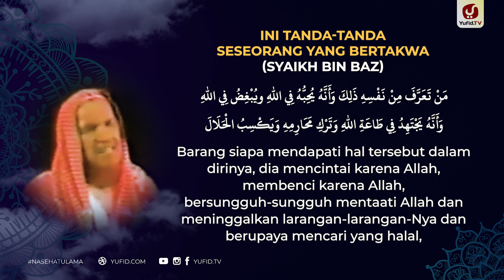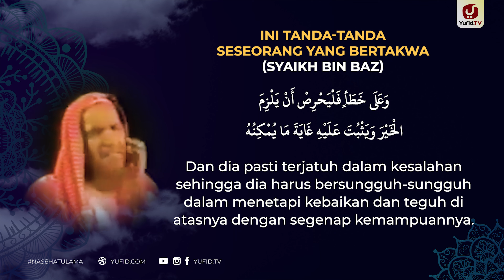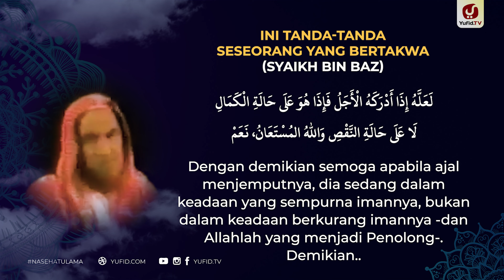Ini Tanda - tanda Seseorang yang Bertaqwa - Syaikh Bin Baz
Ini Tanda - tanda Seseorang yang Bertakwa - Syaikh Bin Baz

Taqwa adalah kedudukan yang paling mulia di sisi Allah Ta'ala, oleh karena itu hendaknya seorang muslim berlomba-lomba untuk meraih derajat taqwa kepada Allah. Lalu apa ciri ciri taqwa? ciri ciri orang yang bertaqwa adalah seseorang yang mengamalkan apa yang telah Allah Ta'ala perintahkan dan menjauhi serta meninggalkan apa yang Allah Ta'ala larang, sehingga tanda atau ciri orang yang bertakwa adalah ketika seseorang meniti jalan yang telah Allah dan Rasul-Nya gariskan dan taqwa artinya seseorang istiqomah dalam ketaatan kepada Allah Ta'ala. Agar menjadi orang bertaqwa seseorang memerlukan perjuangan yang tidak ringan dan cara menjadi orang bertaqwa tidaklah semudah ucapan saja, perlu keistiqomahan dalam diri seseorang untuk meraih keutamaan takwa hingga ajal menjemput seseorang. Oleh karena itu marilah kita berusaha agar ciri orang bertaqwa kepada Allah ada dalam diri kita hingga akhir usia dengan menempuh cara menjadi orang yang beriman dan bertaqwa dan tidak lupa meminta dan meohon kepada Allah Ta'ala agar Allah menjadikan kita agar ciri ciri orang yang bertakwa ada dalam diri kita.